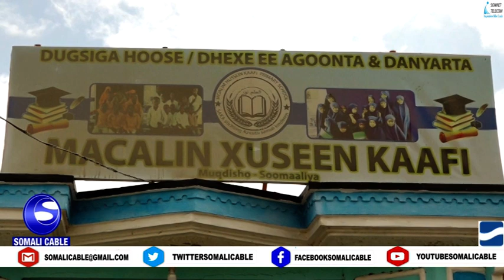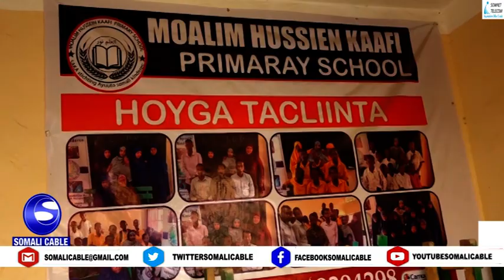Ardey Soomaaliyeed oo qarka u saran fursadii wax barasho ay heleen in ay ka burburto